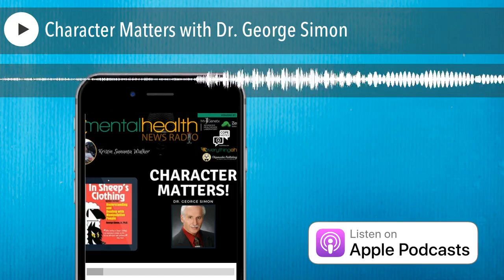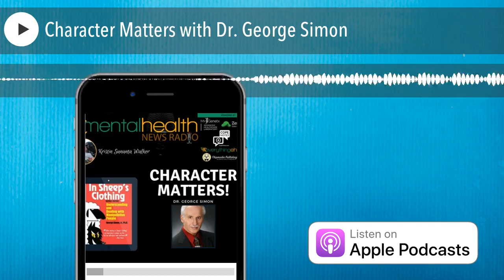Character Matters with Dr. George Simon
Join us for new and regular conversations with Dr. George Simon. Dr. Simon is an internationally-recognized expert on manipulators and other problem characters and the author of 3 bestselling books: In Sheep’s Clothing (which has been translated into 12 foreign languages), Character Disturbance, and The Judas Syndrome. He’s made appearances on several major television (Fox News Network, CNN, CBS 48 Hours).

Until recently, Dr. Simon maintained an active private practice dedicated to assisting individuals develop character and helping empower victims in relationships with disturbed characters. In addition to providing psychotherapy services, he specialized in anxiety and anger management, comprehensive personality assessments, mental health professional training, and consultation to businesses and organizations on how to deal with problem characters. Dr. Simon also recently retired as a supervising psychologist for the Arkansas Dept. of Correction. For 6 years he provided clinical oversight to the community risk assessment program for registered sex offenders, and more recently provided similar oversight for the newly expanded and re-vamped prison-based sex offender treatment program. He has given numerous workshops on the various sex offender typologies and offender treatment and management strategies. He helped secure a DOJ grant through Center for Sex Offender Management, and is a member of the grant’s standing committee.